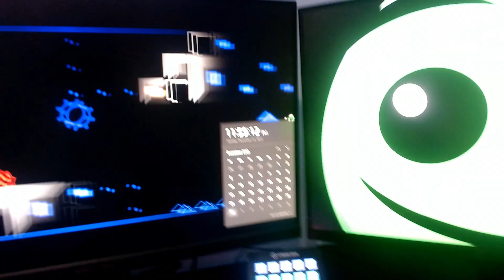The Ultimate Congregation Jumpscare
HAPPY 2024 YALL! I GOT IT RIGHT ON THE DROP LITERALLY DIDNT EVEN MISS A MILLISECOND